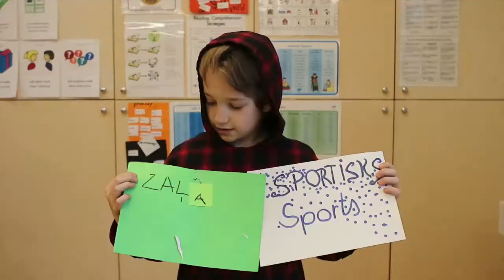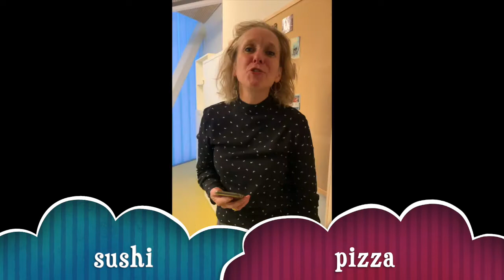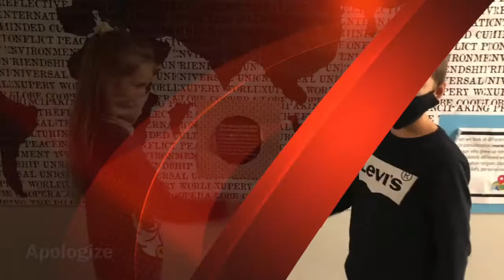Exupery TV Episode 1